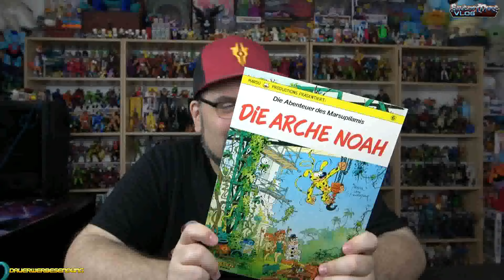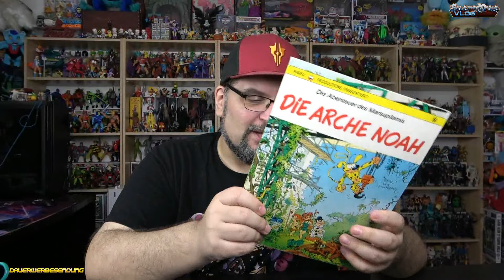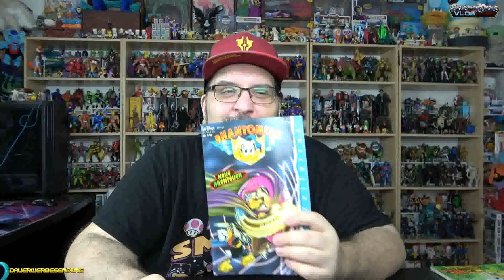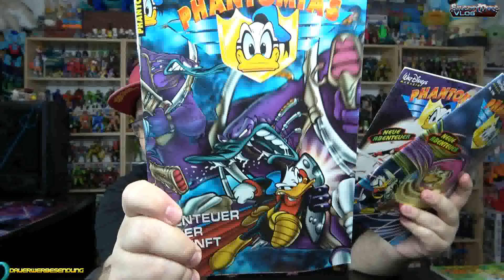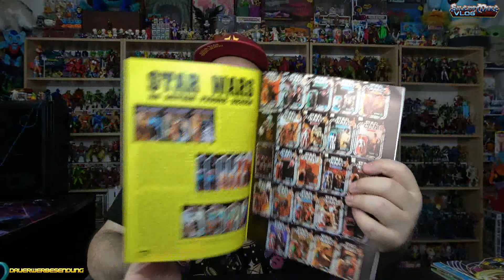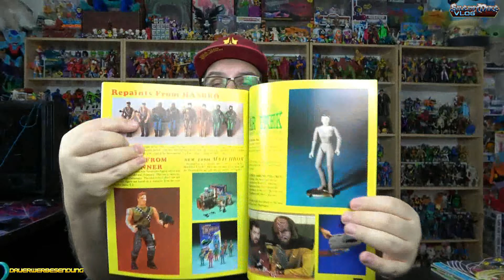Flohmarkt HAUL - August 2024 #02 - Kaum gepennt, trotzdem los. War es das frühe Aufstehen wert?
Eigentlich wollte ich dieses Wochenende gar nicht losziehen, denn ich dachte, dass nur der Flohmarkt statt findet, auf dem ich nie wirklich Etwas finde. Also wurd Abends länger gemacht und dann um 2 Uhr Morgens hab ich gemerkt, dass doch ein cooler Flohmarkt dran wäre. Also nach viel zu kurzem Schlaf dann hoch und los... Ob sich das ausgezahlt hat, oder eher nicht... Checkt das Video. ^^

Viel Spass!

*1: Bestellt Euch Figuren und mehr bei Mighty Underground: Erstbesteller sparen, Mike wird supportet

*1 - Ihr sucht Figuren und Nerdstuff? Dann nutzt gerne meinen Reflink und erhaltet bei Eurer ersten Bestellung 10% mit dem Code: mike18

*1  - Ihr sucht coole Shirts mit SilentmikeDesign-Motiven? Gibt es hier!

Music ⓒ - Twin Musicom
Music ⓒ - Audionautix